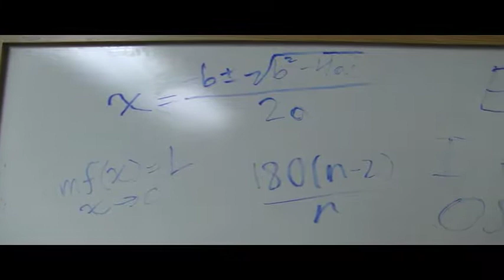oswald shoots up a school